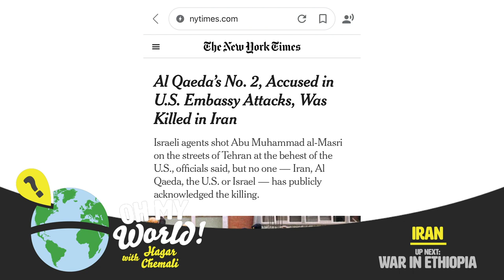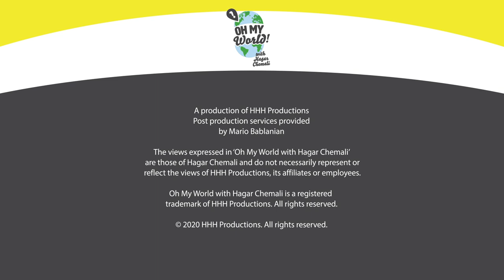What Are The Risks with a Transition Delay? Iran, Ethiopia, Poland, Loujain al-Hathloul - OMW #21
THIS WEEK: 161 national security officials signed a letter urging Administrator Emily Murphy of the General Services Administration to officially recognize Joe Biden as President-elect, arguing that a delay in the transition poses a “serious risk to national security.” A lotta activity in Iran goin on – al-Qa’ida leaders being assassinated and Trump wanting to strike Iran’s main nuclear facility. War has broken out in Ethiopia and it could quickly unfold into a humanitarian crisis. Mass protests in Poland against its right-wing populist government are starting to look like a revolution. We call for the release of Saudi activist and prominent women’s rights defender Loujain al-Hathloul in the run-up to the Saudi G20 virtual summit. That’s your weekly world news – quick and dirty!